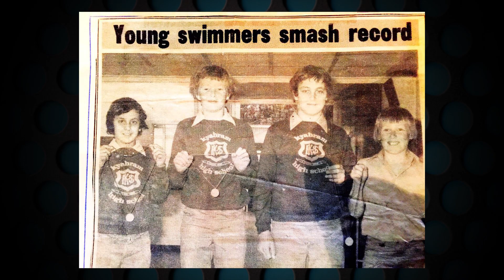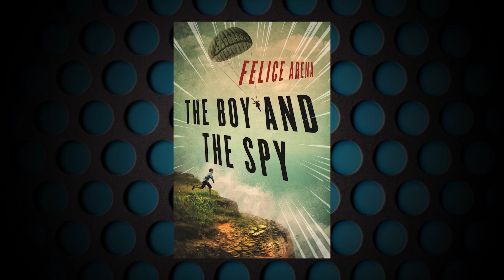Author Hangout - Felice Arena Part 1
'Specky Magee' and 'The Boy and the Spy' author, Felice Arena, joins Adrian Beck in the Author Hangout. Felice reveals his theatrical past, explains how he uses music when writing and completes a particularly unusual French challenge.